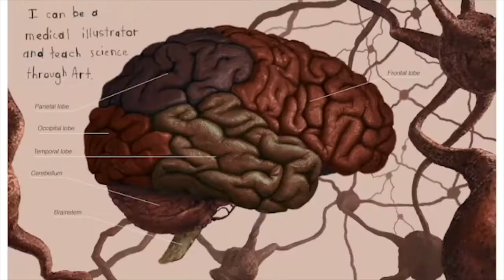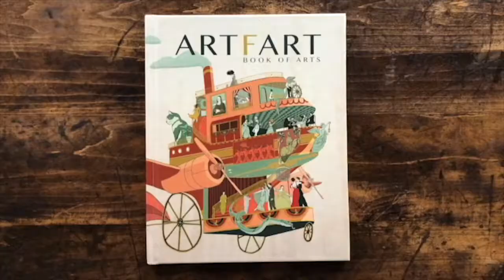ARTFART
ARTFART is a book that encourages children to explore the world of Art.